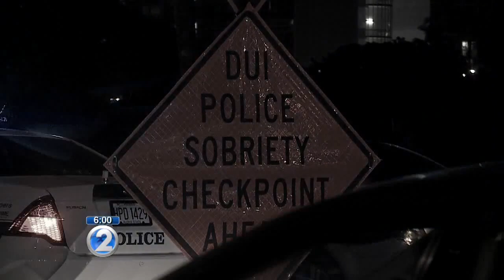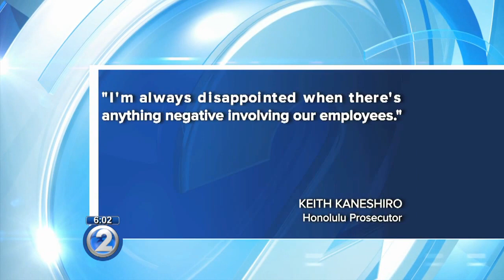Deputy prosecutor, former state legislator arrested for DUI again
A former state legislator, now deputy prosecutor has been arrested driving under the influence again. Jon Riki Karamatsu was arrested early Saturday morning in Waikiki.